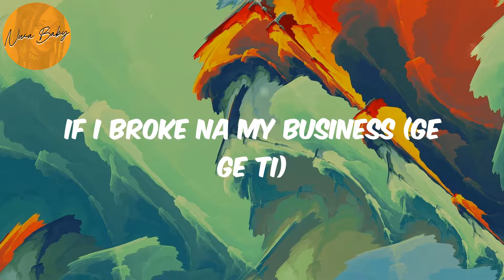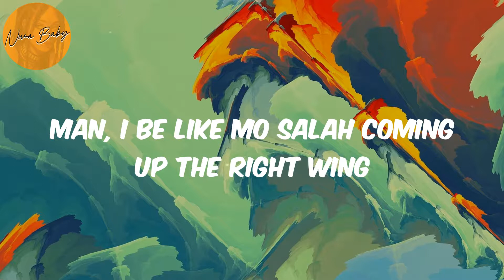Finesse (Lyrics) - Pheelz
Lyrics Finesse:
(Hm)
Nice, nice, nice, nice
Mad
Ahh, finesse
Oohh
Ridimakulayo (Rii)

Pheelz, Finesse, Finesse lyrics , afronation, afro-pop, afrobeat, african music, nigerian music, south african music, amapiano, afro-fusion, highlife